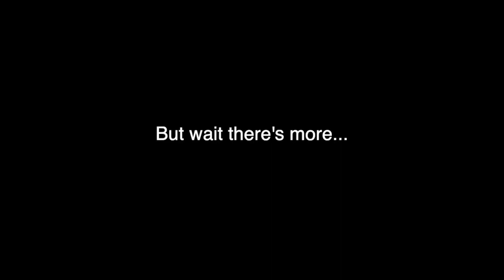I went to a Harry Connick Jr Concert | Olivia Marie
In this video my family and I went to go see Harry Connick Jr in concert.  We made a whole weekend out of it and it was a lot of fun.  This video definitely was uploaded after Christmas, but it's ok.

FAQ
How old am I? As of right now I am 16

Other links related to this video...